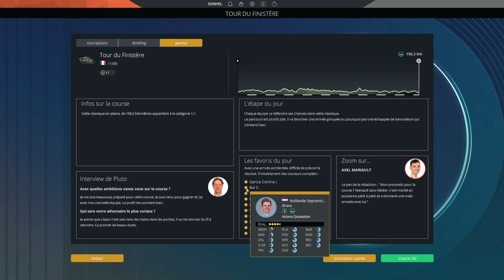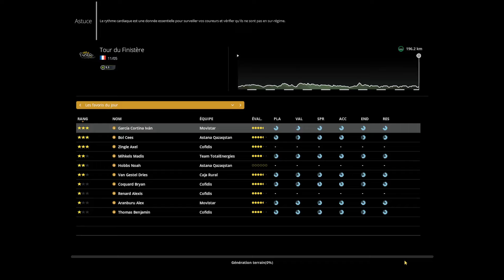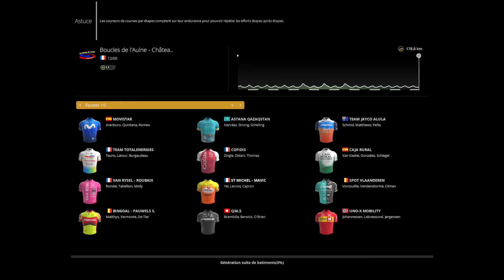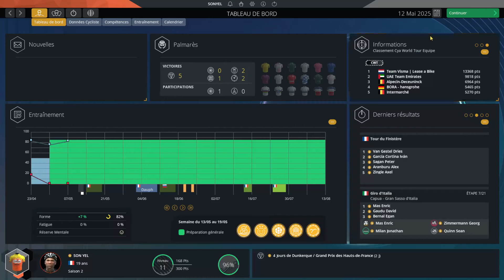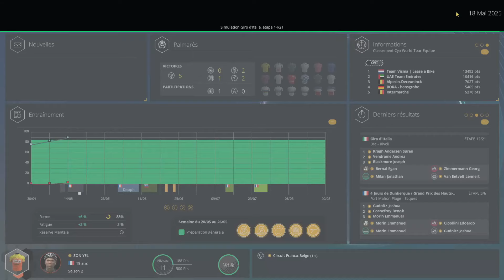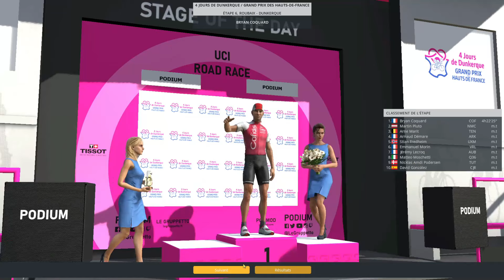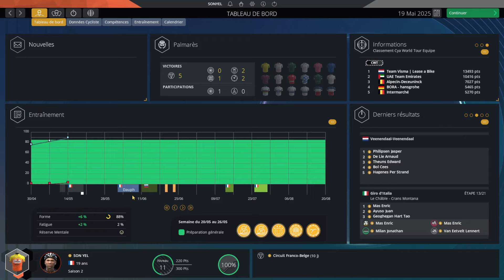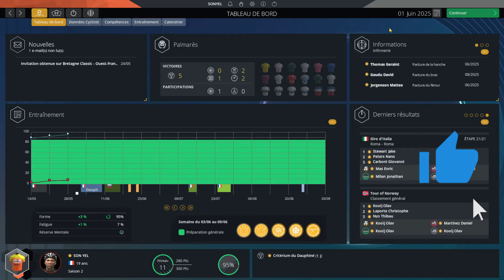PRO CYCLING MANAGER 2024 - PRO CYCLIST #12 - BALADE FRANÇAISE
Atteindre les 1000 abonnés cet été serait un véritable kiff . Essaie d'y participer en t'abonnant .

C'est donc le 12ème épisode de ce pro cyclist qui vous attend et on va essayer de faire progresser mon coureur et découvrir les nouveautés du jeu .
C'est la 2ème saison que nous allons poursuivre dans cette épisode avec la Saint Michel .
Nous aurons la chance sur cette 2ème saison d'être en continental pro et de découvrir de grandes courses .
Merci à ceux qui sont restés jusqu'au bout , vous êtes vraiment des crack , les autres vous êtes juste les autres .